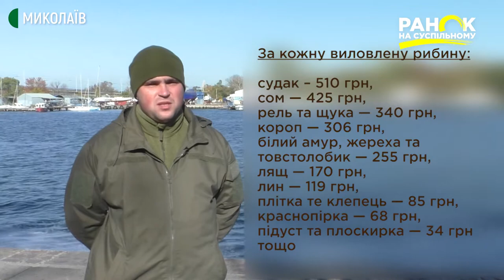Риболовля на зимувальних ямах заборонена і карається законом | Ранок на Суспільному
Коли температура водойми знижується до 8 градусів, риба мігрує до місця зимівлі. Поглиблення у вигляді ям, де скупчується риба, - називаються зимувальними ямами. Вилов риби в таких місцях категорично заборонений та карається законом. Місця скупчення риби позначені на спеціальних картах і посилено контролюються рибоохоронним патрулем.